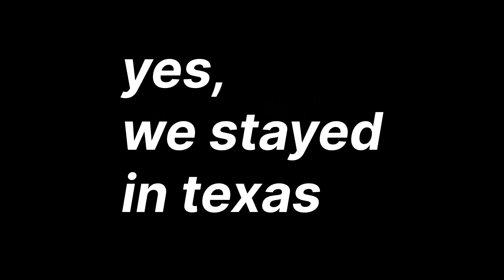1727B Spin Up Worlds Reveal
the b is for bhargav